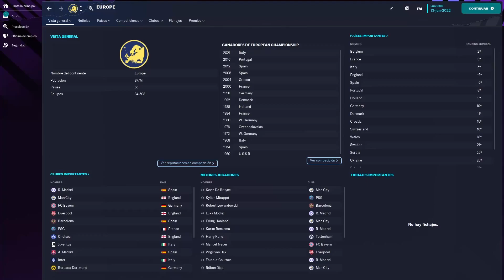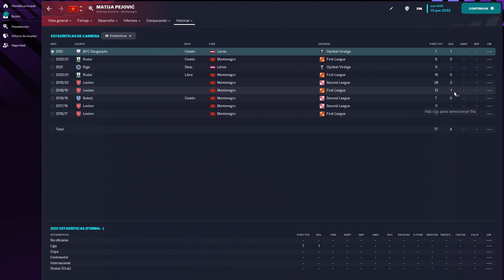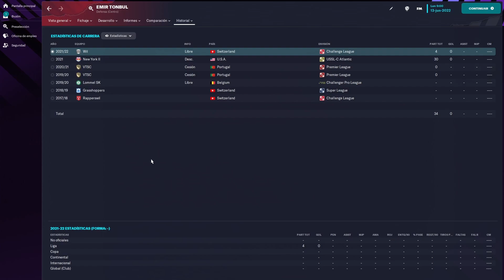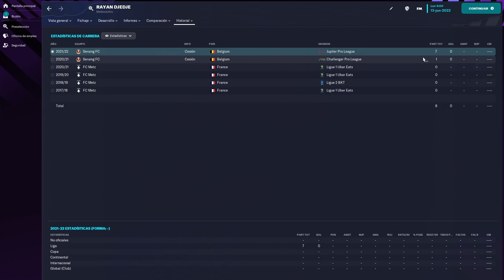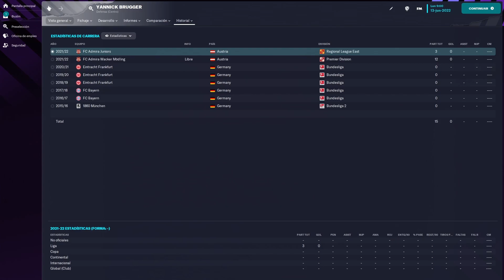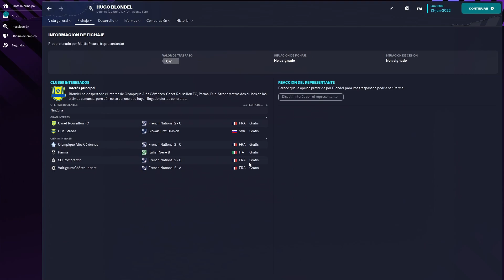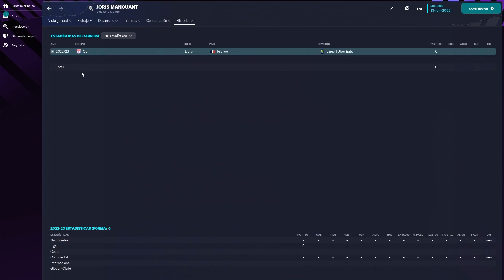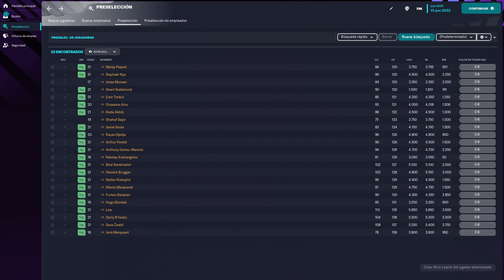Los Mejores Agentes Libres Sub-21 De Europa En El Football Manager 2023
En este video usaremos el editor interno del Football Manager 2023 para ver cuales son los mejores agentes libres sub-21 de Europa a traves de los atributos ocultos de calidad de potencial.